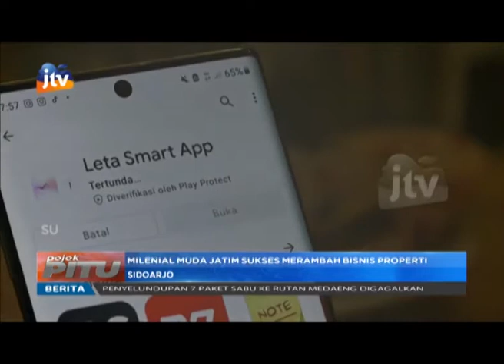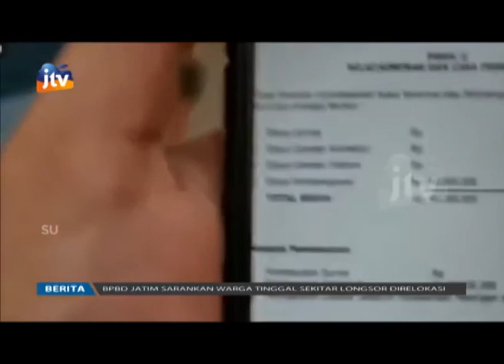POJOK EKBIS MILENIAL MUDA JATIM SUKSES MERAMBAH BISNISPROPERTI